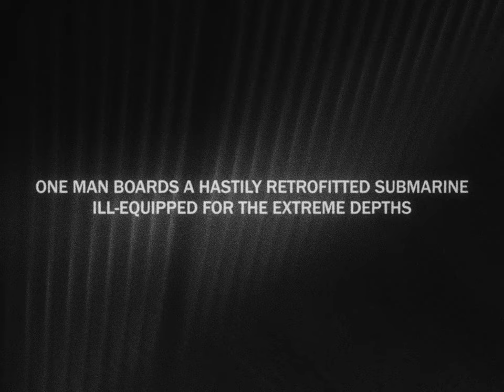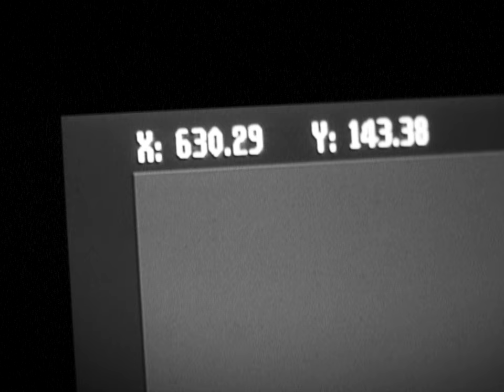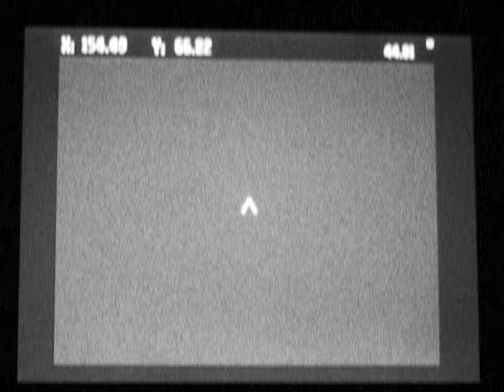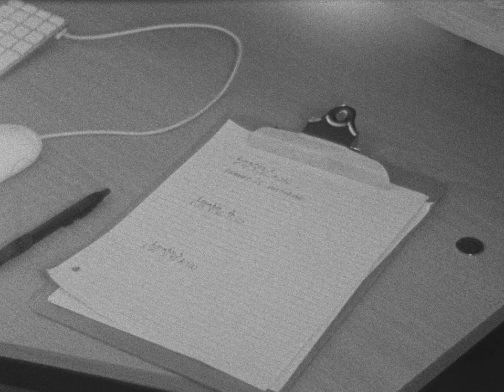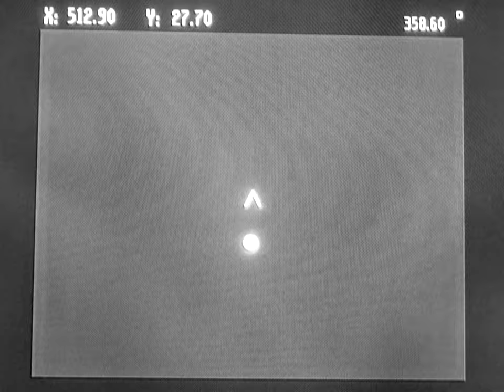Iron Lung | 16mm Short Film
A short first-year student film shot on a Bolex 16mm film camera. Inspired by the indie horror game by David Szymanski.
The intention wasn't to directly copy the source (mainly because this is a no-budget film) but to merely explore the concept.
All image renders were made in Blender and not taken from the game.
All sound was done in post.

In case anyone thinks it was made because of Markiplier's own adaptation being announced recently, this was filmed around the beginning of April and took an additional 2 weeks of editing and recording to be fully completed on April 18, 2023.

Directed by Evan Walmsley and Elijah Wright

Written by Elijah Wright
Script Editor Evan Walmsley

Starring
Daniel Fusco
Priyand Karunainathan

Edited by Evan Walmsley
Visual Effects and Colour Grading by Elijah Wright

Sound Recording, Editing and Mixing by Evan Walmsley

Toronto Metropolitan University (TMU) Film Program
(Formerly Ryerson University)